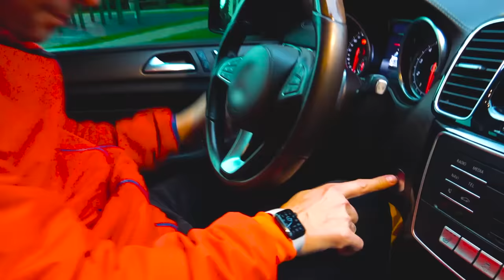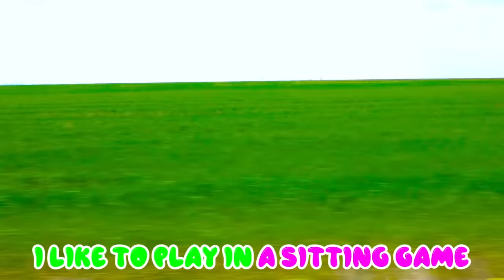Five Kids Roomba Song + more Children's Songs and Videos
A new collection video, including one of our most recent songs, "Roomba"